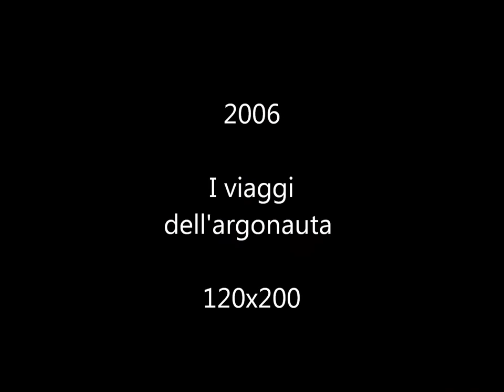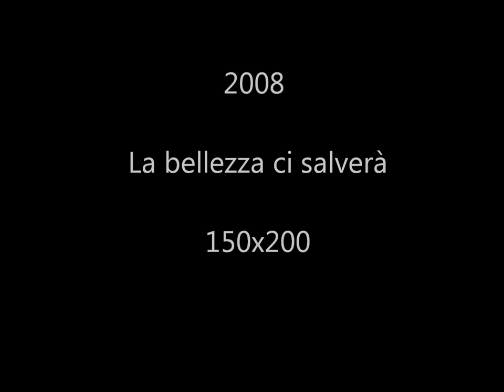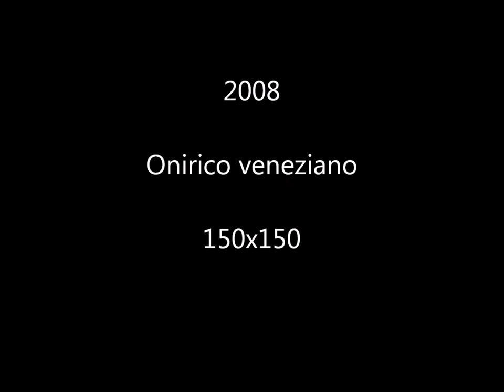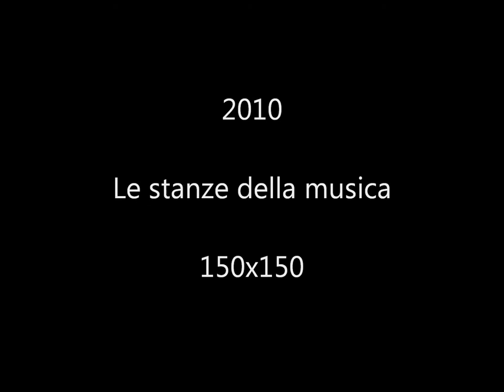Le opere più grandi mai realizzate da Antonio Nunziante nella sua carriera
Le 33 grandi opere ad olio su tela realizzate finora dal pittore Antonio Nunziante.